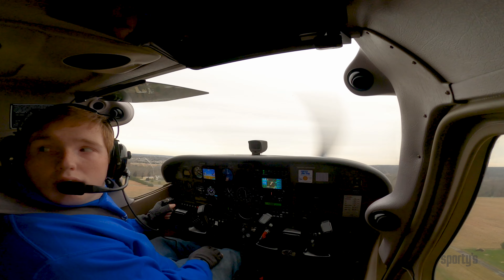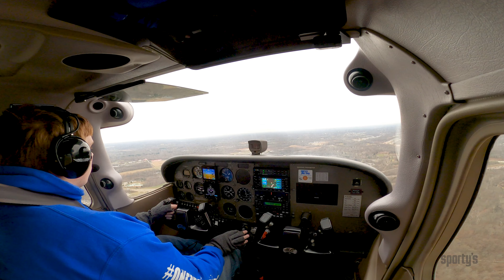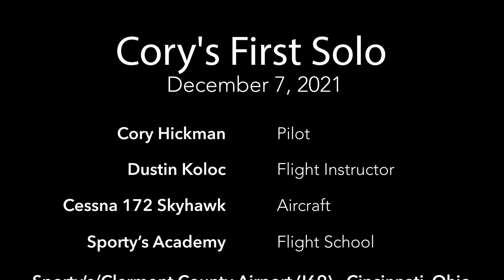Cory Hickman's first airplane solo at Sporty's Academy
Watch as Sporty's Academy student Cory Hickman completes his first solo flight in a Cessna 172 at the Clermont County Airport, near Cincinnati, OH.